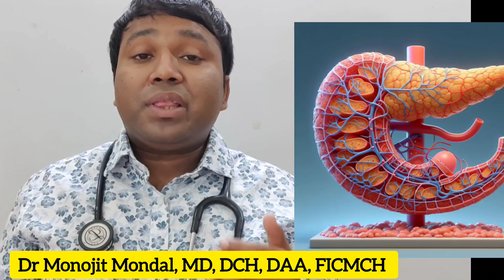❤️ সুগার রোগের প্রাথমিক পর্যায়ে শরীর যে সংকেত গুলো দেয় 👈